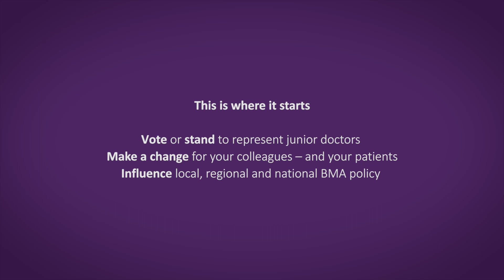Get involved with your RJDC